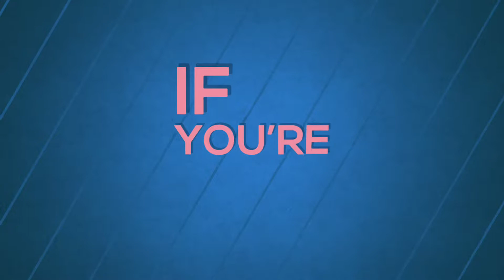The Get Geek Podcast Trailer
The Get Geek Podcast is published every Monday, bringing you the most exciting news and reviews from the world of movies, television, comics, anime, manga and videogames as well as deeper dives into the fandom in general.

Send your feedback, questions, comments and concerns to us at . Please leave your name and general geographic location in case we mention the e-mail on the air.

And please don’t forget to rate and review the podcast on iTunes, tell your friends and spread the word!